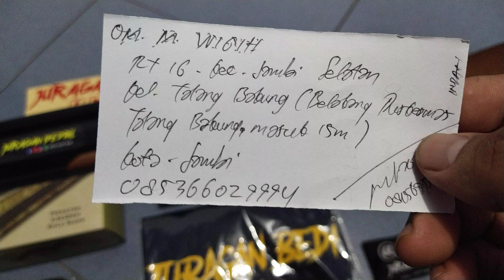Hacker Partial 500cc... Pesanan Om. M Galih... Jambi...